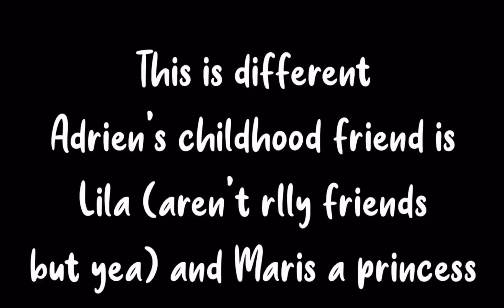It’s my future prince! 💕 | MEME | MLB | Gacha Life | Adrienette | Flash warning ⚠️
Ya see this was inspired by TikTok UwU

roblox: xClxireYTx

Ft.
Marinette
Adrien
Lila
Sabine

It’s my future prince!
Bim Bam Bum
How to make a guy blush
Marinette scream
Truth potion on Lila
Truth potion on Marinette
OMG! I love him, isn’t he perfect?
When the wifi ships Adrienette
Say PAPA!
That’s my baby
W-wait you wanted a fake pregnancy test?
I ❤️ you
All I want for Christmas is...
I feel kinda ugly
Open my gallery
How they met
Pick a cheerleader
Ima need my shirt back-
What would you do if we broke up?
I want ice cream!
I do have a boyfriend
Dad, if you give me 50k I’ll tell you who mom sleeps with
Ummm.. how am I supposed to get it?
Can Marinette act?
Nananananana
Heard you like bad boys
My house my rules
I like your cut g
Emma, that’s not a sticker
You wanna be the light to my shining world?
Marry me Marinette!
Daisy
“Hi” trend
Let me take you dancing
I really really
Magic
I was in love with you
Will you mawwy me
If I were a zombie
Marry me Juliet
We live in cities
I just had to let you you know
My oh my
Who made you crazy? Who made you beautiful
My mom is ladybug
If only there was someone out there who loved you
Princesses don’t cry
What’s a soulmate?
I met you in California
Can you say rawr?
I’m Mrs Agreste
Savage love
How you like that?
Ms Marinette disturbing our Agreste

No offense to Lila! ❤️

~end~